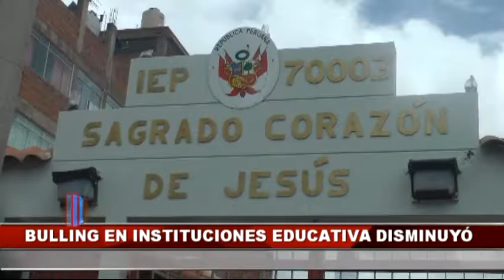Bulling en Instituciones Educativas disminuyó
Deportes Puno
Periodico Al Dia
Foro Dominical
El Pica Pica
Futbol Puno
Alfonso Ugarte De Puno
Puno Perú
Virgen de la Candelaria 2017
Virgen Candelaria
Jr. Lima #723 - Puno Perú
RPM: #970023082 / RPC: 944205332 / Fijo: 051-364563